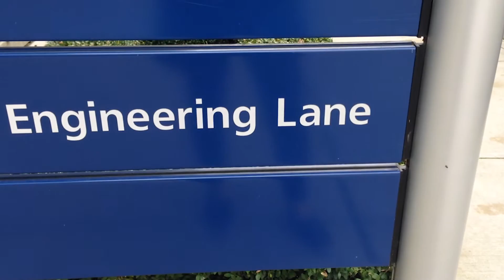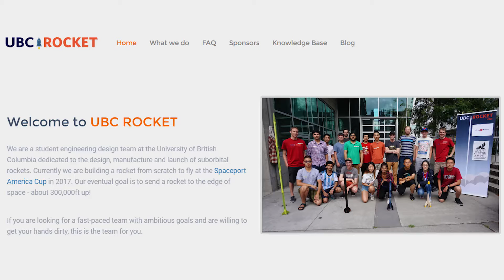Meet Nadine - Second Year Materials Engineering Student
Meet Nadine, a vlogger for the Engineering Stories team. She's a second year materials engineering student at UBC.